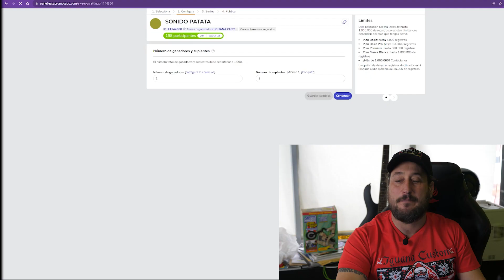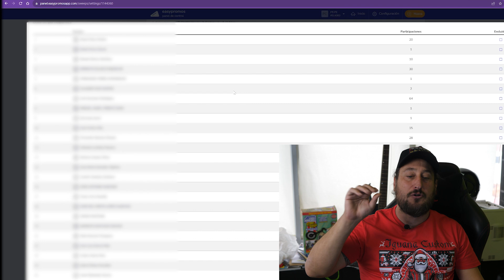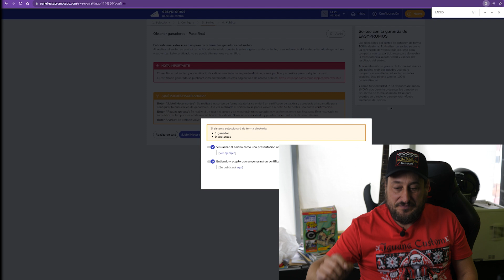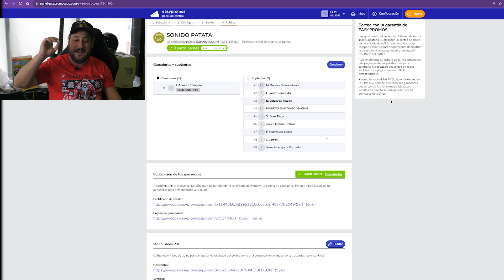😱 ¡DESCUBRE el NUEVO CHALECO MOTERO! 🔥 Revelamos AL GANADOR del Sorteo SONIDO PATATA y mucho más! 🤘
¡La espera ha terminado, amantes de la carretera! 🛣 En este emocionante video, revelaremos al afortunado ganador de nuestro sorteo SONIDO PATATA que se vendrá con notros al Motorbike Expo Verona 2024 🎁.

Pero eso no es todo, prepárate para sumergirte en el mundo del autentico estilo motero con nuestro nuevo chaleco CHESTER by Iguana Custom Collection 🤩🔥. Descubre sus detalles, estilo y la emoción de ser el dueño de esta prenda única. ¡No querrás perderte ni un segundo de esta increíble revelación! 🏆🔓 ¡Dale al play y vive la emoción del camino! 🚀✨ ChalecoMotero GanadorSorteo ModaMotera biker

Equipo de grabación:
Cámara principal
Micros corbata